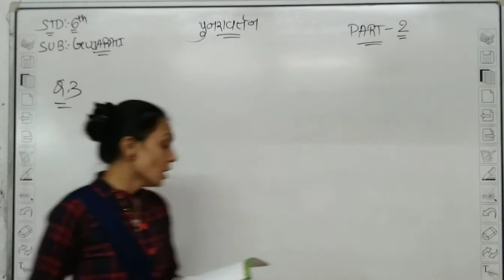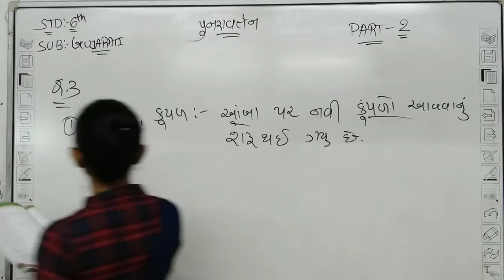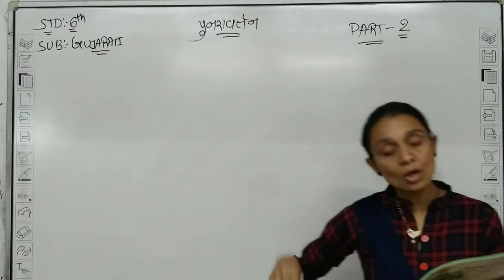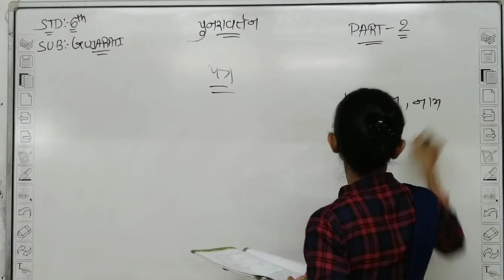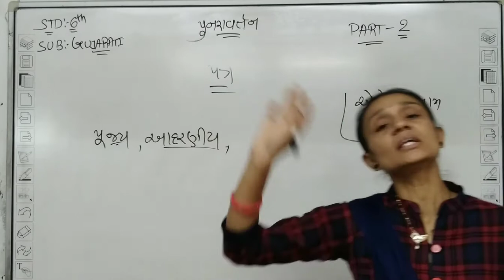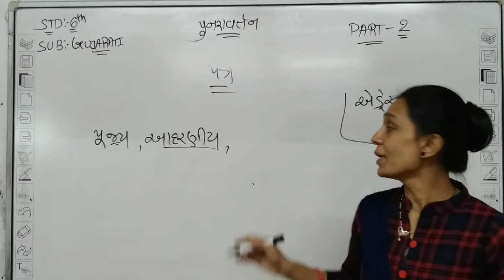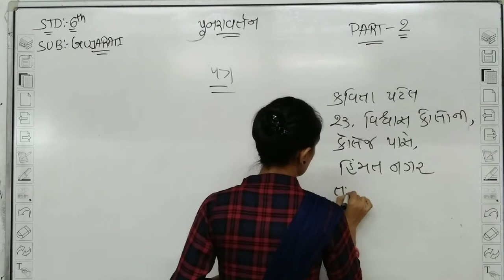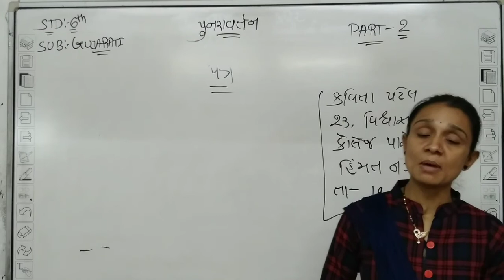STD 6TH GUJARATI PUNRAVARTAN PART 2